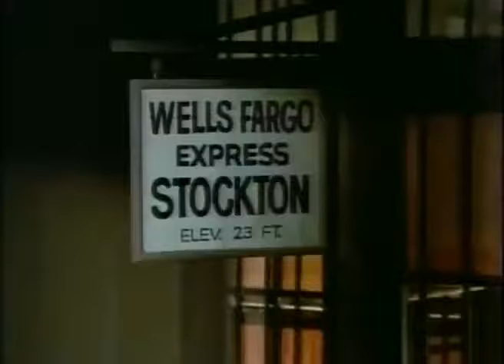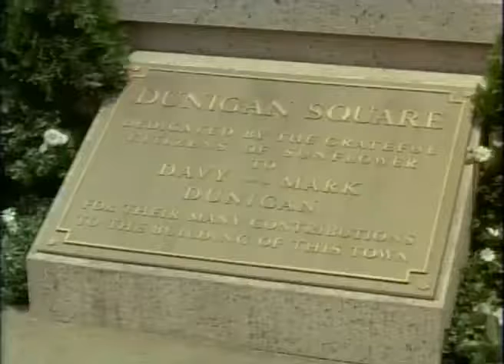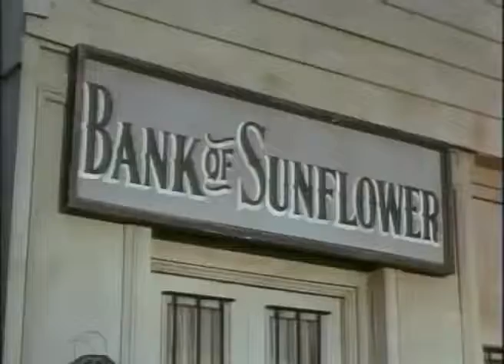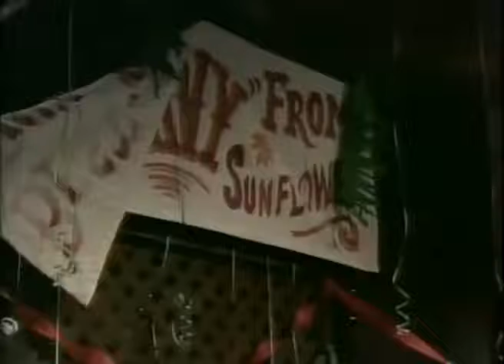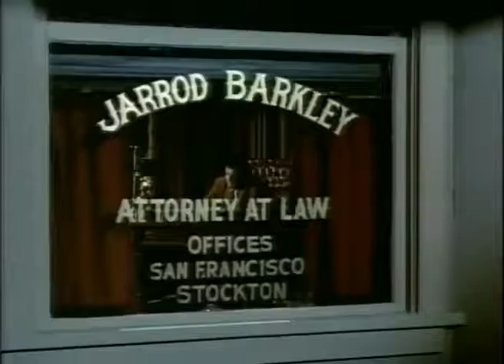The Big Valley S03E16 The Good Thieves 480p 30fps H264 128kbit AAC